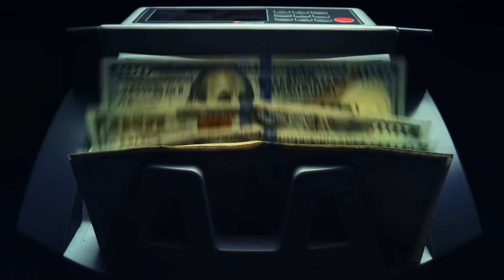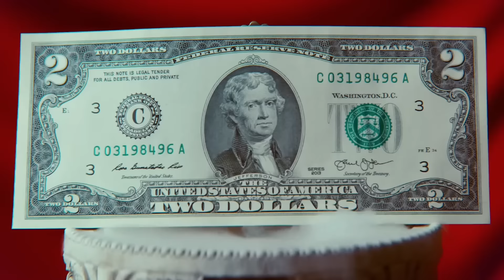Lil Wayne - Member ft. Wiz Khalifa (Music Video) 2023